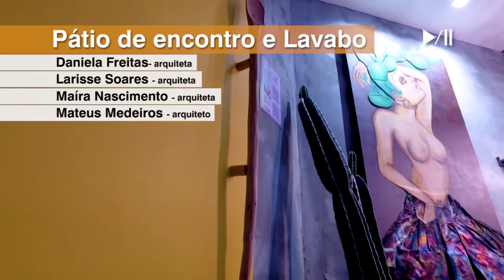Programa 222 bloco 3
VOCÊ CONFERE AGORA MAIS 3 AMBIENTES DA SEGUNDA MOSTRA SENAI DE ARQUITETURA,
VEJA TAMBÉM COMO A RUBAR DESIGN CONTRIBUIU PARA EMBELEZAR E AGREGAR VALOR AOS AMBIENTES.